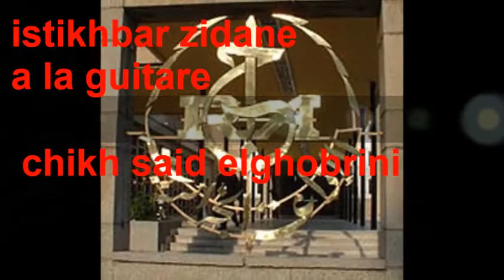DJAMEL MEGHARIA istikhbar zidane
DJAMEL MEGHARIA
Elasnam chlef
chaabi